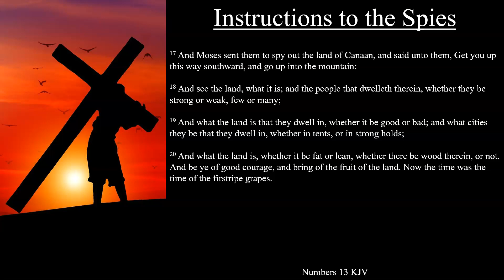Numbers 13:17-20 KJV | Instructions to the Spies